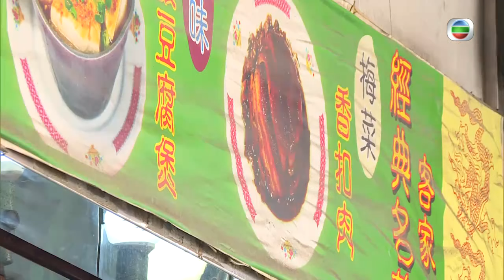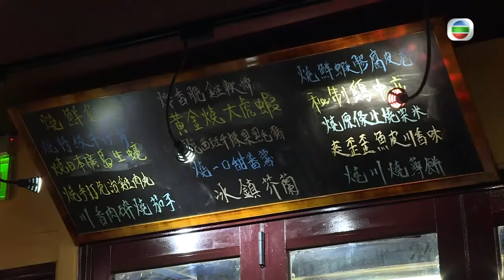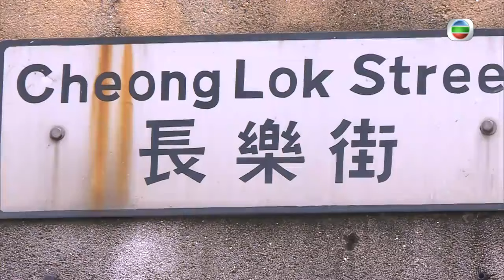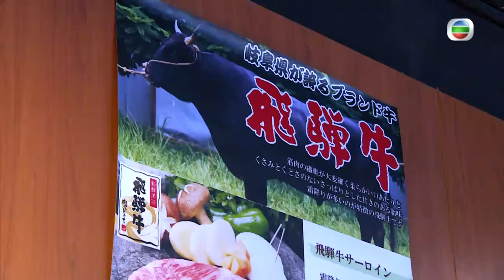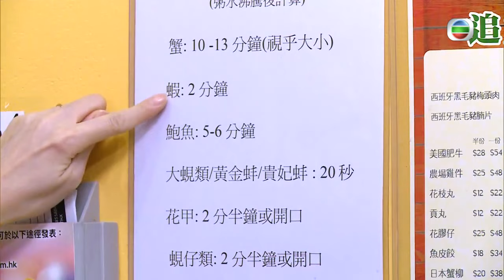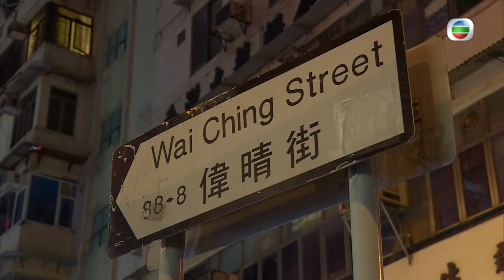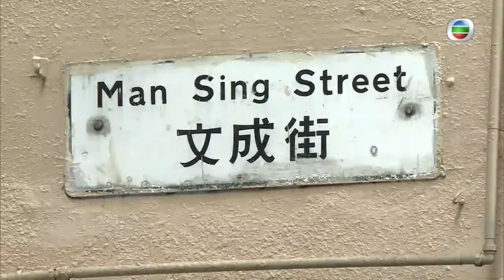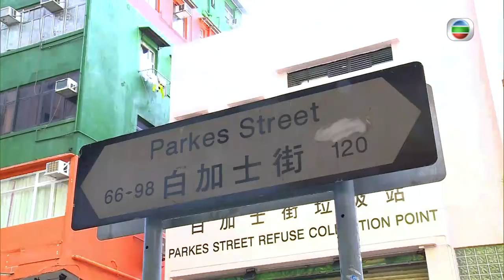佐敦－不惜代價鯨吞邪惡美食 | 區區開伙 #12 | 安德尊、李錦聯、張美妮、麥長青、喬寶寶、譚玉瑛 | 粵語中字 | TVB 2016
安德尊、李錦聯走遍各區，推介最新、最具特色的餐廳食肆、嚴選該區美食排行榜、派出「神秘顧客」測試餐廳的外賣水準，並邀請藝人嘉賓推介心水食堂。食日式放題如何回本？怎樣才能找到平、靚、正兼飽肚的美食？

主演：安德尊、李錦聯、張美妮、麥長青、喬寶寶、譚玉瑛